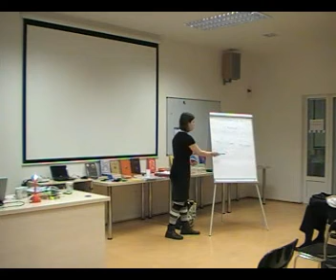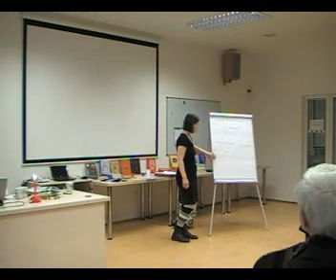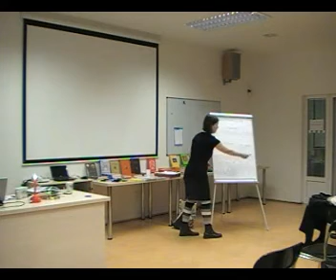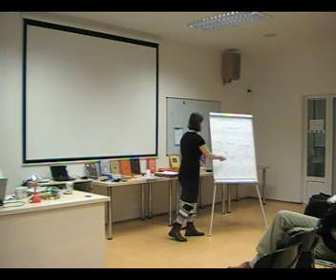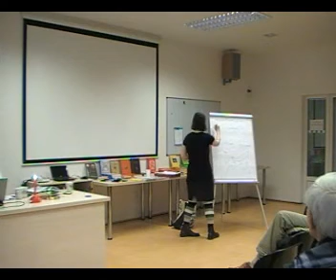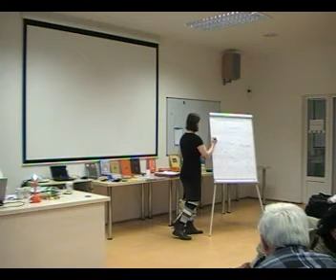2 Očkování 0